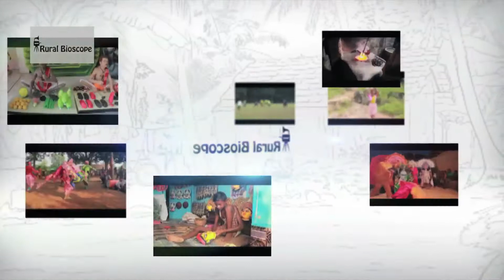Traditional Heritage of Bengal II খাগড়ার কাঁসা শিল্প II Rural Bioscope - Episode 10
Kansha (Bell-metal) - Heritage of Khagra (Murshidabad)

Khagra, an old settlement along the river Bhagirathi near Berhampore in Murshidabad district of West Bengal is traditionally popular for Kansha or Bell-metal - a heritage of Bengal.

In Khagra bazar area there are many Kansha shops selling show-pieces, utensils and various other house-hold articles made of Kansha (Bell-metal) and other metals like Brass and Copper.

This episode of ‘Rural Bioscope’ is shot in a Kansha (Bell-metal) shop in Khagra Bazar. The programme tries to explore the present scenario of the Kansha (Bell-metal) traders of Khagra.

Acknowledgement      : Saha Brothers, Khagra Bazar

Special Thanks             : Mr. Arit Saha
                                            Mrs. Paromita Saha

Camerapersons         : Mr. Biswajit Chanda
                                           Mr. Debojit Paul

Editor                             : Mr. Supurna Sarkar

Studio Anchor              : Ms. Pranomita Saha

Transport                      : Mr. Pappu Mahato

Executive Producer   : Mrs. Sangita Sarkar

Creative Director        : Mr. Supurna Sarkar